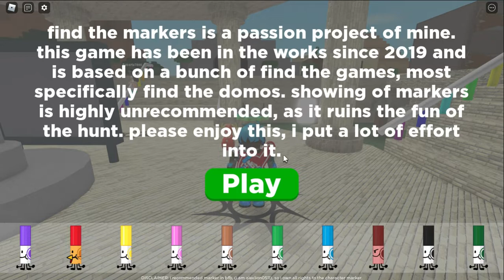**KILLBRICK Y ATMOSPHERE** NUEVOS MARCADORES EN "FIND THE MARKERS *ROBLOX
HOLA CHICOS :D ESPERO QUE ESTEN TENIENDO UN MUY FELIZ FIN DE SEMANA !! 🥳
EN ESTE VIDEO VEREMOS COMO CONSEGUIR LOS NUEVOS MARCADORES **KILLBRICK Y ATMOSPHERE** EN "FIND THE MARKERS" *ROBLOX @IANGAMES_YT